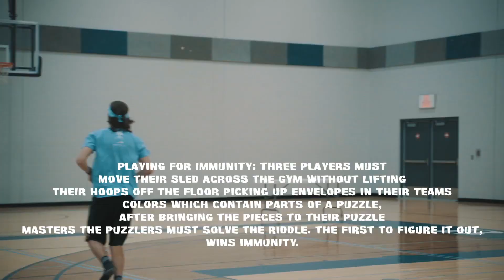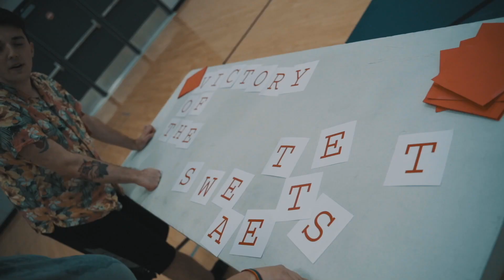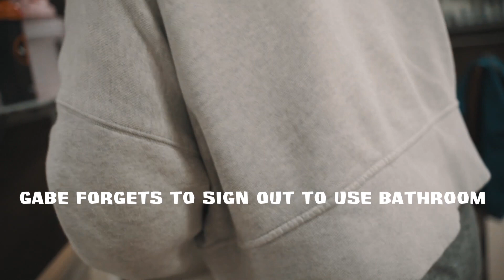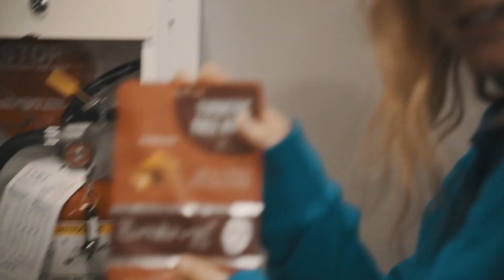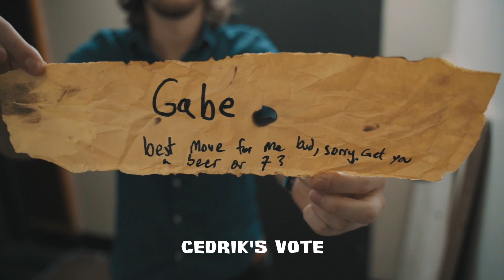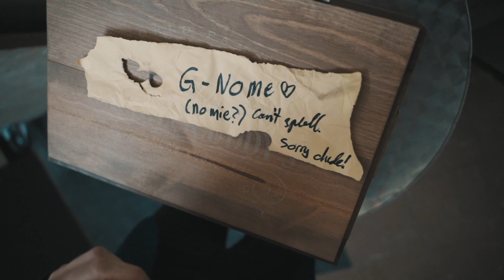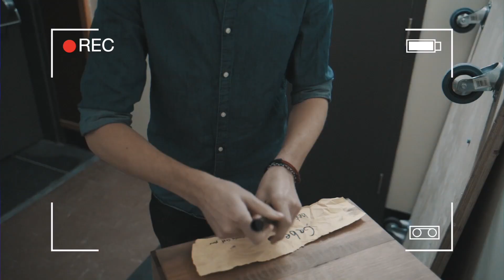Episode 2: Survive The Gait 2019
Episode 2 of Survive The Gait at Bishop's University.
Season 1.
Day 2, Saturday, November 16th 2019.